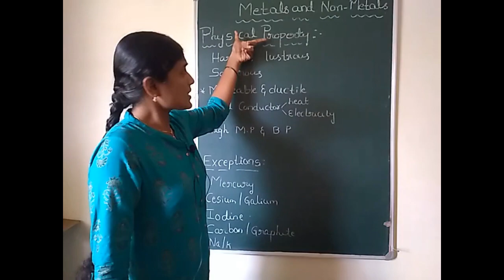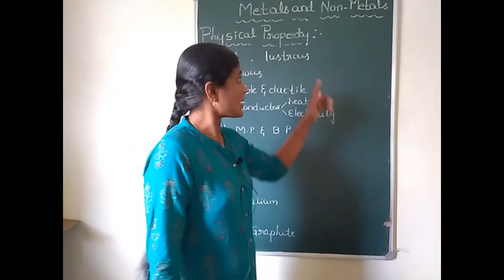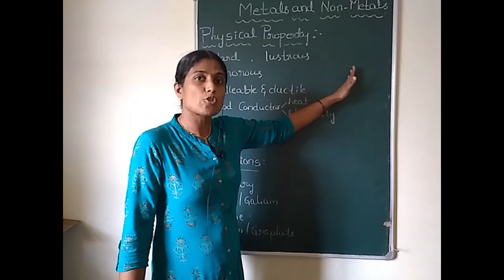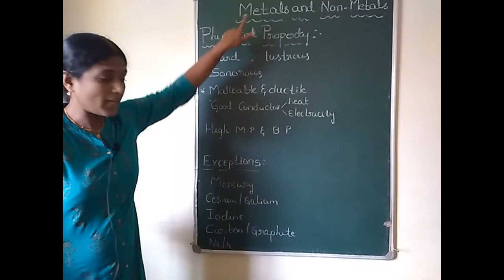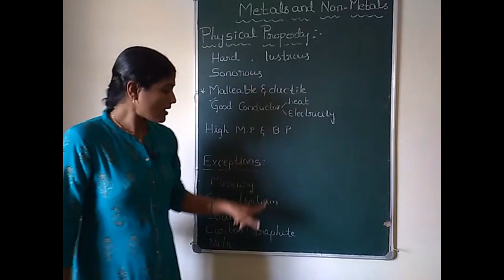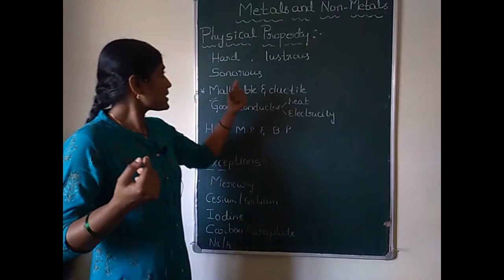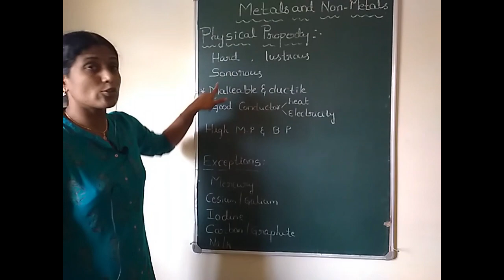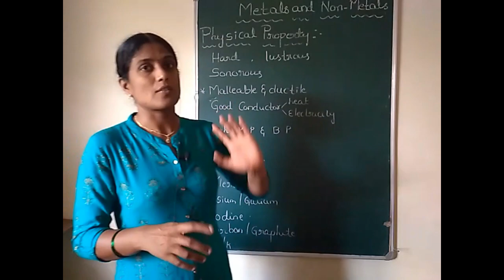Most Expected Questions -SSLC Science : Metals & Non Metals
Important one mark questions that asked frequently in previous years question papers